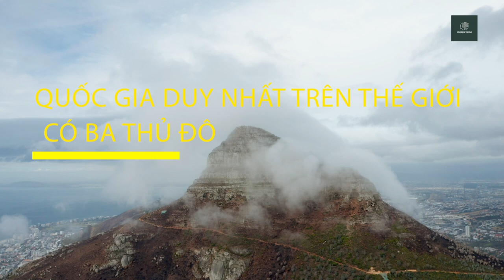10 ĐIỀU KỲ LẠ CHỈ CÓ TẠI NAM PHI | DU LỊCH KHÁM PHÁ THẾ GIỚI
Chào các bạn, hôm nay, chúng tôi mời các bạn cùng khám phá về Nam Phi, một đất nước có nhiều kim loại quý nhất trên thế giới, nơi được xem là phát tích của loài người và cũng là một trong  những quốc gia kỳ lạ nhất trên thế giới.
Nam Phi là một trong những quốc gia có vị trí địa lý đa dạng nhất trên lục địa Châu Phi, bao gồm lãnh thổ trải dài từ các đồng bằng màu mỡ của vùng cao và thảo nguyên rộng mở.

Nam Phi có một lịch sử rất khác biệt với các quốc gia khác ở châu Phi. Là thành viên của Khối thịnh vượng chung Anh. Và đây cũng là quốc gia sở hữu nhiều cảnh quan thiên nhiên xinh đẹp và nguồn tài nguyên vô cùng phong phú.
Là một quốc gia thuộc Châu Phi có vị trí vô cùng đặc biệt. Nơi đây là điểm dừng chân của tất cả các nước khi đến với Châu Phi, chính vì vậy mà Nam Phi là một chiếc cầu nối của Châu Phi với thế giới.
Nam Phi tên chính thức là Cộng Hòa Nam Phi. Nam Phi là một quốc gia nằm ở mũi phía nam lục địa châu Phi. Nước này giáp biên giới với Botswana, Namibia,  Zimbabwe, Mozambique, Eswatini, và bao quanh toàn bộ đất nước Lesotho.
Nam Phi được xem là "cái nôi của loài người" bởi nhiều lý do về lịch sử, khoa học và văn hóa.
Nhiều nghiên cứu khảo cổ học cho thấy Nam Phi là một trong những vùng đất đầu tiên có sự phát triển và tiến hóa của loài người. Nhiều bằng chứng cho thấy có những dấu vết của loài người đã tồn tại ở đây trong khoảng 2 triệu năm trước.

Cụ thể là tại các địa điểm hóa thạch Hominid phía tây bắc Johannesburg, các nhà khảo cổ đã phát hiện ra hài cốt người hóa thạch có niên đại hơn 2 triệu năm tuổi! Khu vực này hiện đã được UNESCO công nhận là Di sản Thế giới.
Nam Phi được mệnh danh là “Quốc gia Cầu vồng”, lý do là sự pha trộn của nhiều nền văn hóa. Đất nước này có tới 11 ngôn ngữ chính thức. Hầu hết người dân Nam Phi nói nhiều hơn một ngôn ngữ. 11 thứ tiếng đó là:  tiếng Anh, tiếng Afrikaans, isiZulu, isiXhosa, IsiNdebele, Sesotho, Northern Sotho, Setswana, SiSwati, Tshivenda, Xitsonga.

Trong đó, tiếng Anh được sử dụng phổ biến trong chính phủ, giáo dục, kinh tế và truyền thông.

Sự đa ngôn ngữ của Nam Phi đã góp phần tạo nên văn hóa phong phú và đa dạng của quốc gia này.
Nam Phi là một quốc gia có ba thủ đô. Điều này khá độc đáo và ít quốc gia trên thế giới có nhiều hơn một thủ đô.
Ba thủ đô của Nam Phi là:
• Pretoria: Pretoria là thủ đô hành chính của Nam Phi và là trung tâm chính trị của quốc gia.
• Cape Town: Cape Town là thủ đô lập pháp của Nam Phi. Nằm ở phía tây của đất nước, Cape Town nổi tiếng với cảnh quan thiên nhiên đẹp, như dãy núi Bàn và bờ biển đẹp.
• Bloemfontein: là thủ đô tư pháp của Nam Phi. Nằm ở tỉnh Free State, đây là nơi đặt trụ sở của Tòa án Hiến pháp và là trung tâm pháp lý của đất nước.
Điều thú vị là các cuộc họp của Quốc hội diễn ra trong sáu tháng ở Cape Town và sáu tháng ở Pretoria.

Các Tòa nhà Liên hiệp ở Pretoria là nơi đặt văn phòng chính thức của Tổng thống. Đây cũng là nơi đặt bức tượng Nelson Mandela nổi tiếng.
Cõ lẽ bạn từng biết về những quốc gia đặc biệt như Vatican hay Monaco. Nhưng có lẽ ít người biết rằng., Nam Phi cũng có một đất nước khác nằm trong biên giới – đó là Vương quốc Lesotho, một quốc gia có chủ quyền nằm trong khu vực Núi Drakensberg.
Lesotho được mệnh danh là “Vương quốc trên bầu trời” nhờ cảnh quan miền núi tuyệt đẹp.
Nam Phi là một trong những quốc gia có tài nguyên quý hiếm nhiều nhất trên thế giới. \

Đầu tiên phải nói đến Kim cương: Nam Phi là một trong những nhà sản xuất kim cương hàng đầu thế giới. Các mỏ kim cương chủ yếu tập trung ở các khu vực như Kimberley và Limpopo.

Tiếp theo là Vàng: Nam Phi cũng là một trong những nhà sản xuất vàng lớn nhất thế giới. Các mỏ vàng quan trọng nằm ở Gauteng và các vùng khác.

Nam Phi là nguồn cung chính của platina, một kim loại quý hiếm được sử dụng rộng rãi trong công nghiệp và các ứng dụng khác nhau.

Nam Phi cũng có các khoáng sản titan và crom quan trọng, được sử dụng trong công nghiệp và sản xuất hợp kim.

Đất nước này cũng là một trong những nguồn cung quan trọng của uranium, được sử dụng trong ngành năng lượng hạt nhân.

Nam Phi còn có các mỏ than đá lớn, cung cấp năng lượng đáng kể cho nền kinh tế và người dân.

Nam Phi cũng có các mỏ sắt và mangan lớn, đóng vai trò quan trọng trong sản xuất thép và các ngành công nghiệp khác.
Ngoài những nguồn tài nguyên trên, Nam Phi còn có các tài nguyên khác như nhôm, thạch anh, đá cẩm thạch, đất hiếm và nhiều loại khoáng sản quý giá khác. Sự đa dạng và phong phú của tài nguyên này đóng góp lớn vào nền kinh tế và phát triển của quốc gia.

Hình ảnh đẹp, thông tin bổ ích và đề tài hấp dẫn. Amazing World là kênh về Khám phá - Du lịch.
-Thông tin về tất cả các nước trên thế giới.
-Kỳ quan và những miền đất lạ trên thế giới.
-Khám phá thiên nhiên.
-Khám phá thế giới động vật hoang dã.
-Văn hóa ẩm thực các nước.